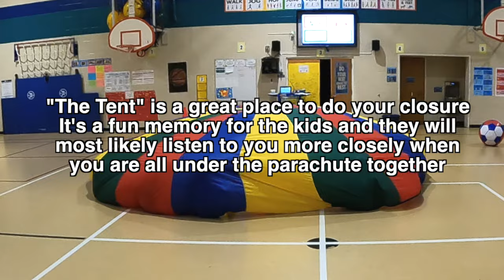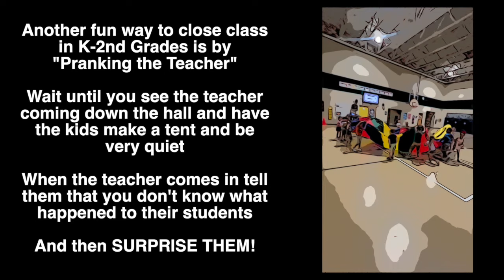"Launch It" Parachute Activity | Teambuilding Challenge for PE Class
VVV  MORE LINKS BELOW  VVV

Interested in an amazing all-in-one PE Teaching Support Resource?  Check out the PE Specialist Membership to access awesome downloadable lesson plans, units, follow the leader videos, tutorials, station signs, posters, E-courses and forums for community support.  Details on the membership program below: